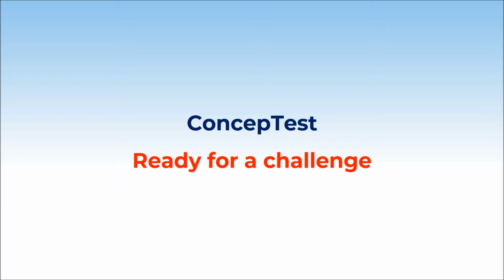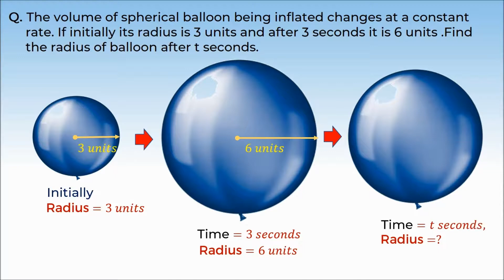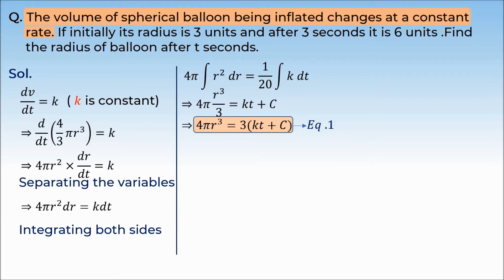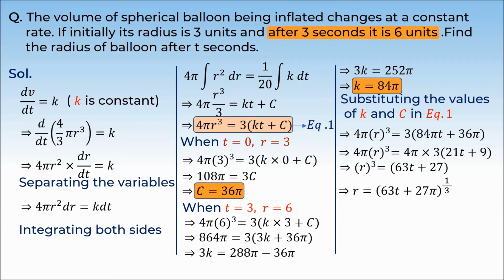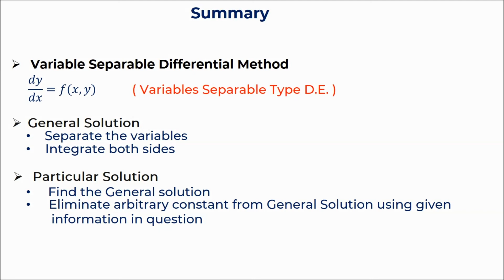7. 12M09.1 Concept Test